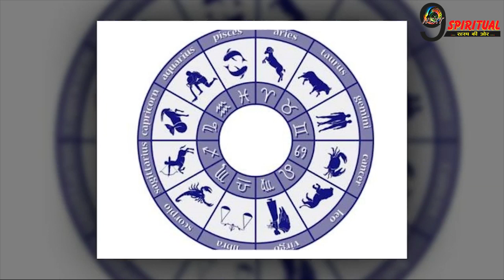अब राजाओं के जैसा सुख पाएंगे इन 3 राशि के लोग, छट जाएंगे दुःख के बादल…||Today Horoscope